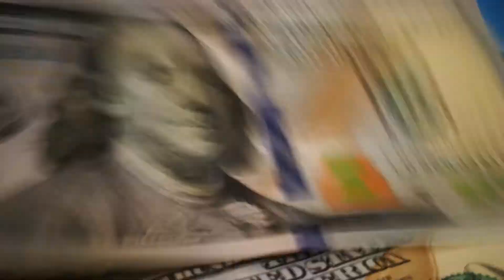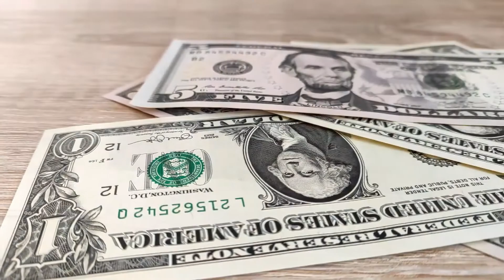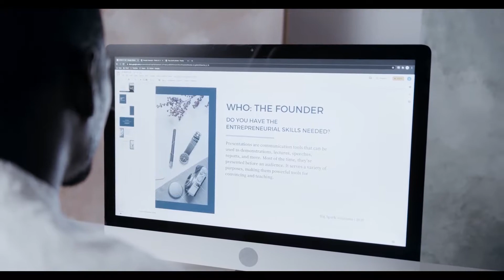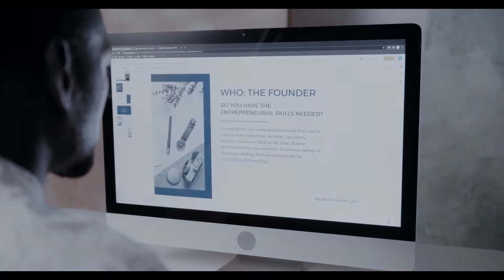global minimum tax || 130 देशों द्वारा समर्थित वैश्विक मिनिमम कॉर्पोरेट टैक्स : इसका क्या अर्थ है?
Big Breaking: global minimum corporation tax endorsed by 130 nations|| 130 देशों द्वारा समर्थित वैश्विक मिनिमम कॉर्पोरेट टैक्स : आपके लिए इसका क्या अर्थ है?|| Simple Current Affairs

International News in Hindi, Current Affairs and World Affairs Updates
A global minimum tax has been endorsed by 130 nations as part of a global effort to prevent multinational corporations from avoiding taxes by transferring earnings to low-tax jurisdictions.
About Us:

Simple Current Affairs covers all world news, current events, international news, Indian diplomacy, and foreign policy with major countries such as the United States of America, the United Kingdom, France, Russia, China, Pakistan, Israel, Saudi Arabia, the Arab Nations, Europe, and other countries around the world. We also provide updates on President or Prime Minister Modi's visits to other countries.